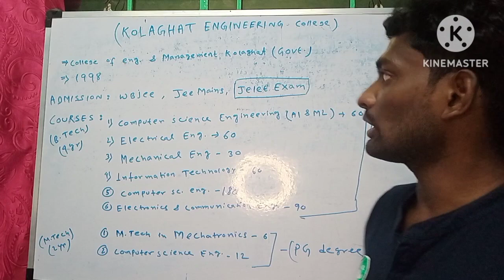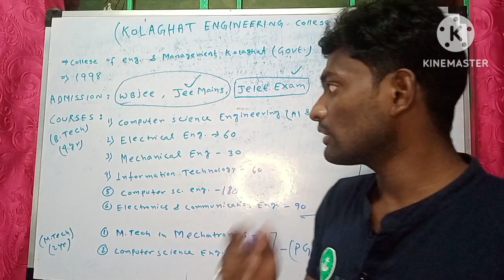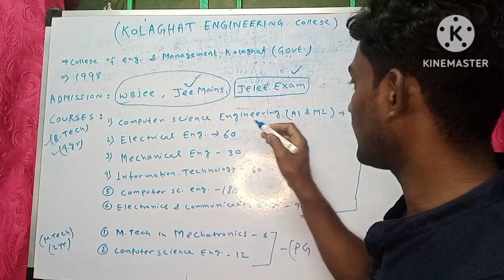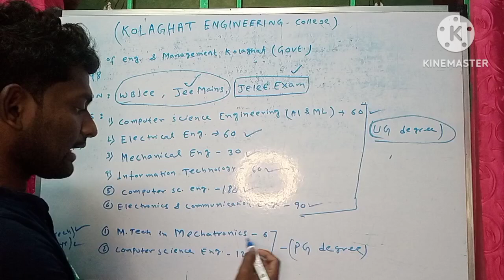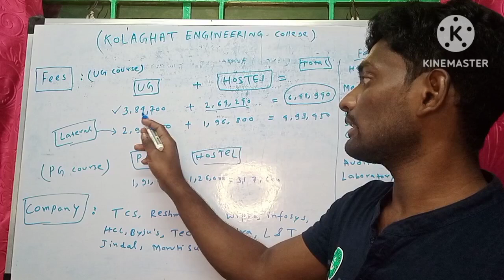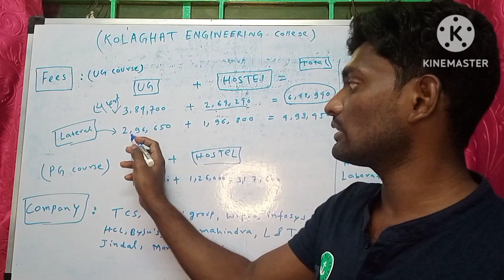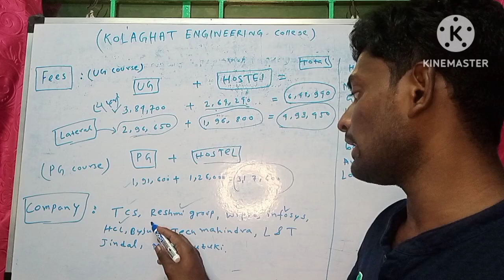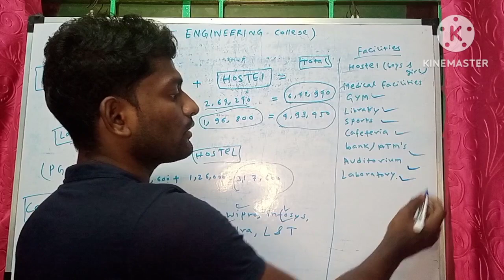Kolaghat Engineering College||B.Tech&M.Tech Admission|| Near Kolaghat thermal power